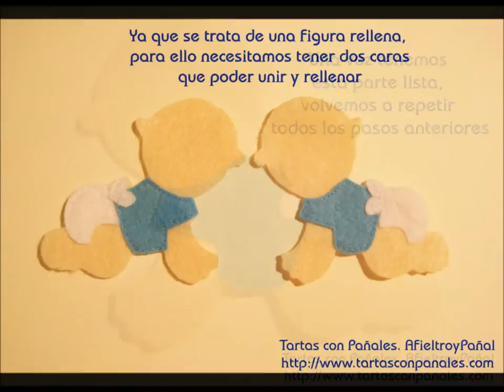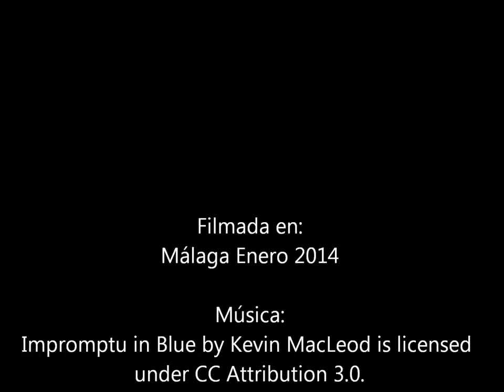Paso a paso broche Bebe Gateando de fieltro AfieltroyPañal Online Málaga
Paso a paso demostrativo de como realizamos uno de nuestros modelos de Broches realizados en fieltro, rellenos y cosidos totalmente a mano.
Modelo Broche Bebe Gateando en fieltro.
Quieres conocer más de nuestros modelos en fieltro o tartas con pañales, o te gustó  éste, y quieres el tuyo pásate a conocernos en nuestra tienda Online: